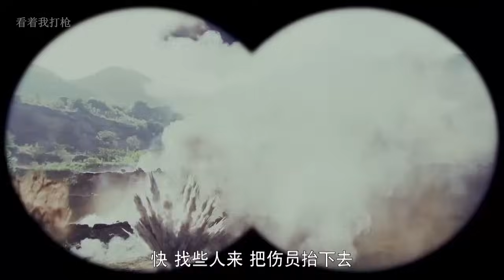抗日電影！日軍試圖喬裝襲擊，不料一個小舉動暴露了身份 ⚔️ 抗日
剧名：SSL-ZZ